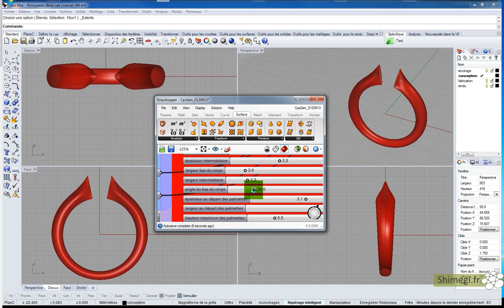corps solitaire avec grasshopper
Définition grasshopper basique pour la création d'un corps de bague solitaire. La modification de la forme des sections est possible également.